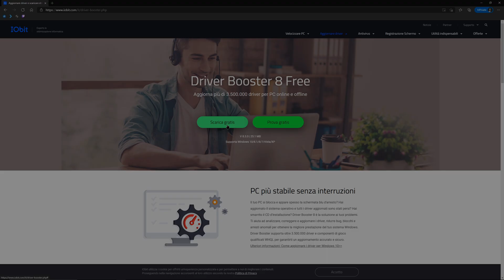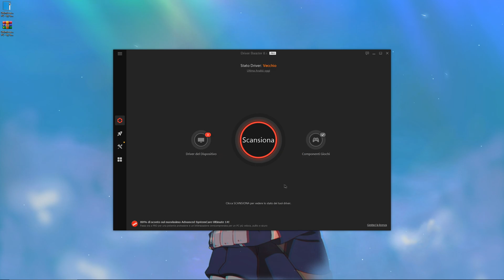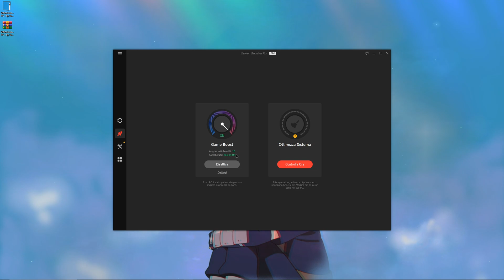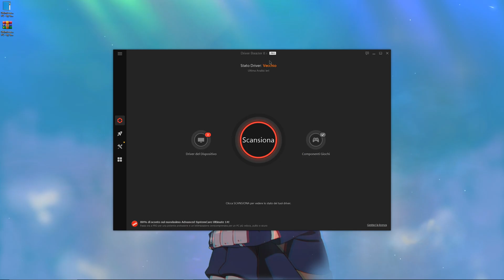Come velocizzare il vostro PC in due passaggi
🔥 𝗟𝗶𝗸𝗲&𝗦𝘂𝗯 🔥
🏷️Due trucchi per velocizzare il vostro PC, Come velocizzare il PC, Come velocizzare al massimo il PC, Come togliere il lag, FPS BOOST, Tutorial, Come togliere il lag da tutti i giochi e velocizzare il proprio PC, Come fare più FPS, PC gaming, Sfondi animati, Kakashi, Driver booster, Serial key Driver booster